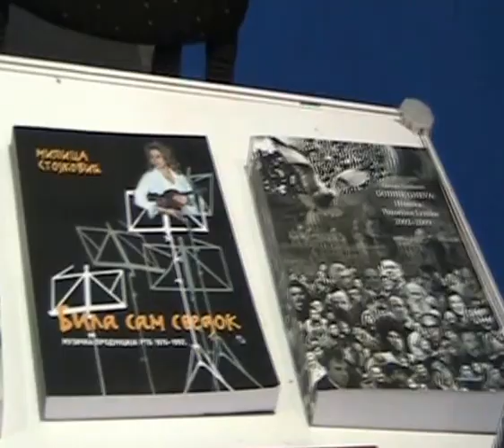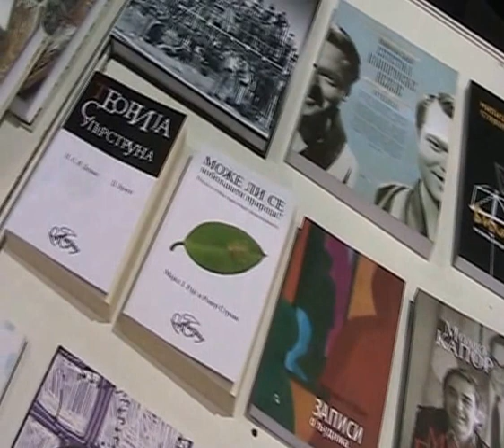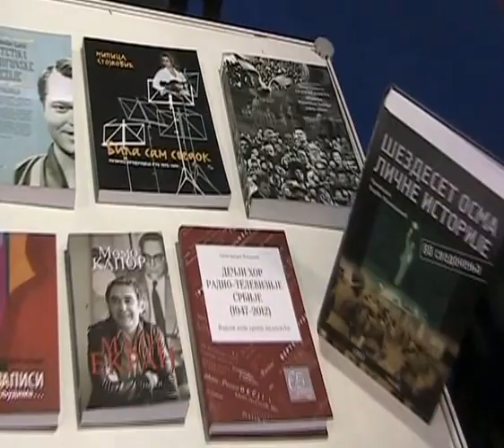RTS 2014 MILICA NA SAJMU KNJIGA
Na ovogodišnjem sajmu knjiga 2014.Milica Stojković je posetila štand  RTS i razgledala izdanja RTS
Kamera Milca Stojković i montaža,insert sa Milicom snimio Novo Tomić